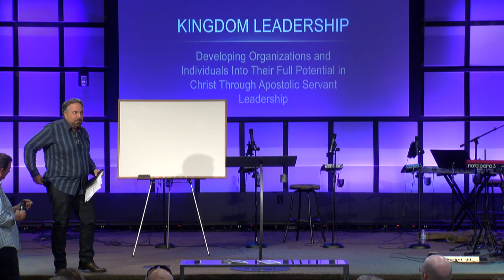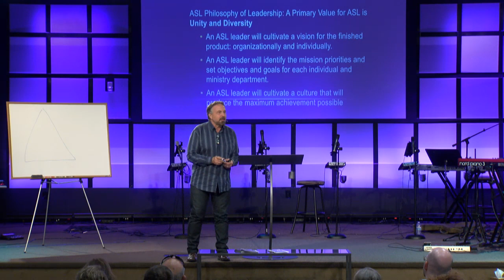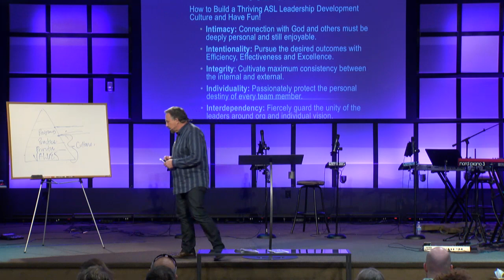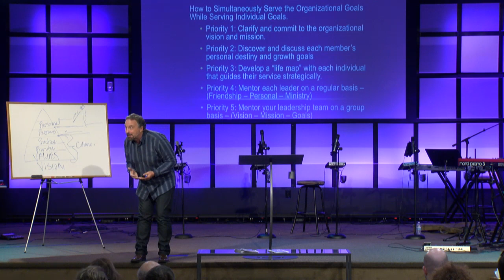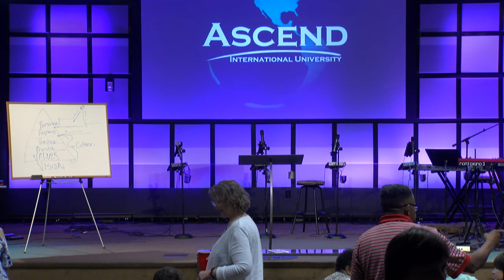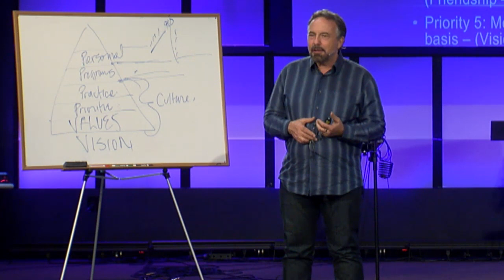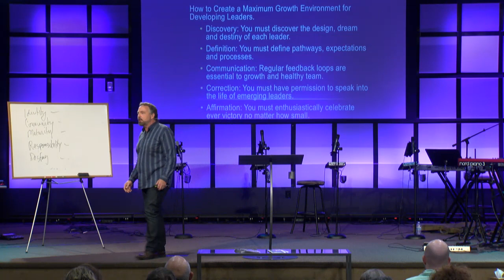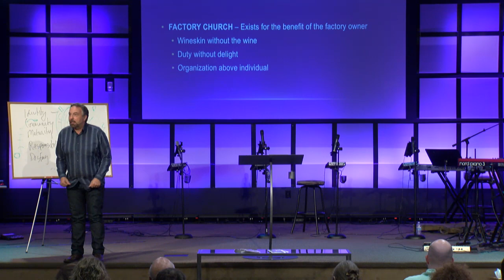Michael Brodeur @ Skyway Pt 2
Raising Apostolic Leaders